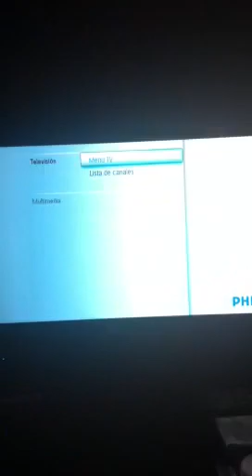Resumen debate presidencial Guatemala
Debate entre Otto Perez y Manuel Baldizon, 17  de octubre 2011